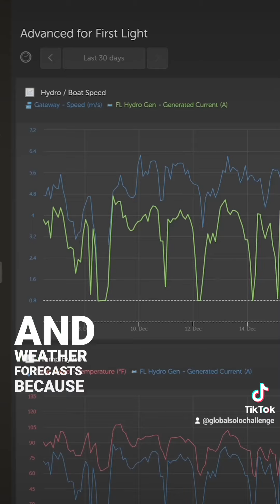Cole Brauer - First Light globalsolochallenge (2024 01 08)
Cole Brauer - First Light
Global Solo Challenge, around the world, single-handed, non-stop, by the three great capes, with a unique format, budget friendly, environmentally conscious.